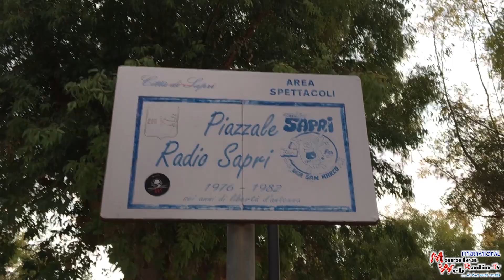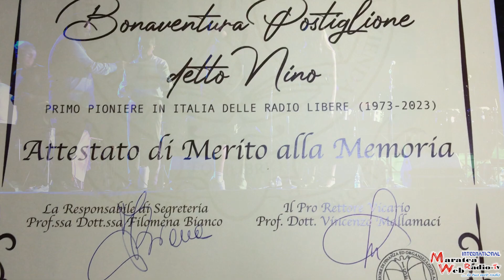SAPRI HA FESTEGGIATO 50 ANNI DI RADIO LIBERE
A Sapri, splendida località balneare in provincia di Salerno, famosa per lo sbarco dell'Eroe Risorgimentale Carlo Pisacane, i 50 anni delle Radio Libere (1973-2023). Nell'Area Spettacoli di "Radio Sapri", si è parlato di quella fantastica stagione di libertà di espressione e di impresa e dei suoi pirati-pionieri, cominciando da Nino Postiglione . A ricevere il prestigioso riconoscimento che la Rea (Radio Televisioni Europee Associate) per mano del consigliere nazionale il giornalista Tonino Luppino ha consegnato al figlio di Nino Postiglione, Giuseppe editore di Cronache Lucane e Cronache Tv oltre che di Radio Potenza Centrale. Encomio anche alla dott.ssa Estefanìa Copéte Vélez che si è laureata in Scienze Politiche e della Comunicazione a Salerno, discutendo una Tesi sulle Radio Libere. Il Sindaco di Sapri, dottor Antonio Gentile, con l'Assessore alla Cultura avv. Amalia Morabito, ha sottolineato l’importanza di quella stagione di liberà che continua con l’informazione libera. Il dottor Nicola Giampaolo, Postulatore accreditato presso la Santa Sede, Pro-Rettore dell'Isfoa, libera e privata Università svizzera di Diritto Internazionale, e componente della Commissione Unificata Stato-Regioni in rappresentanza dell'Anci ha conferito alla memoria di Nino Postiglione un attestato di merito consegnato a Bonaventura Postiglione Junior visibilmente emozionato. Premio alla carriera poi per il Saprese Franco Guzzo attore cabarettista.